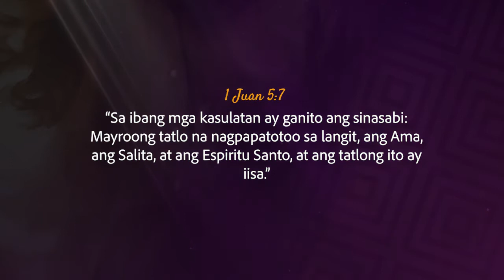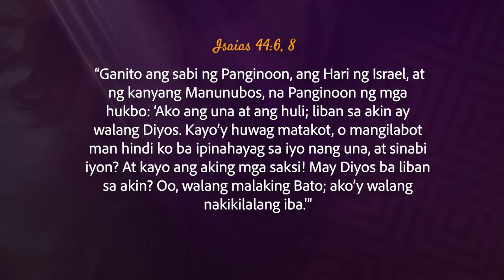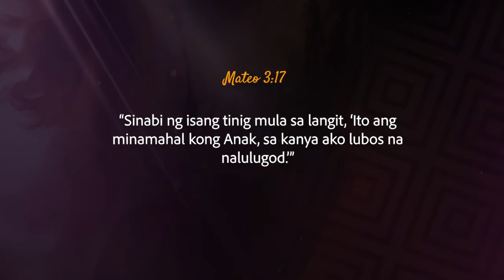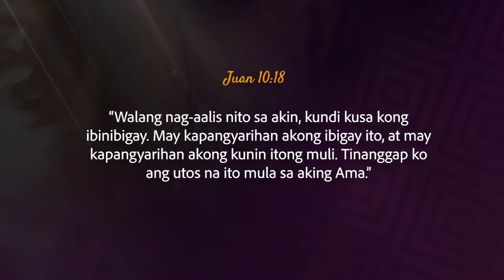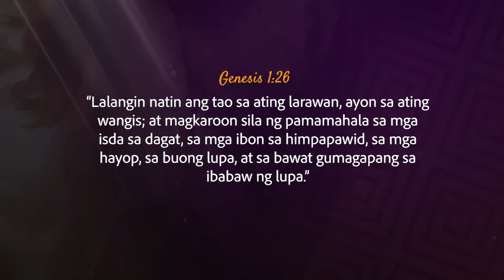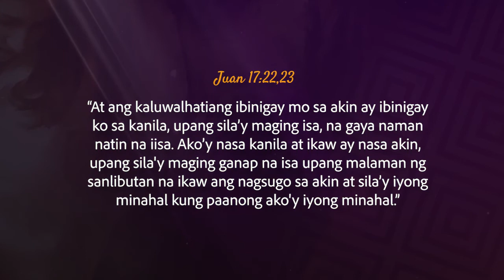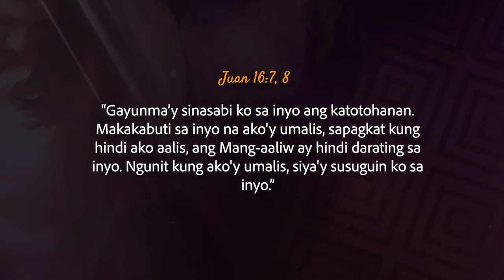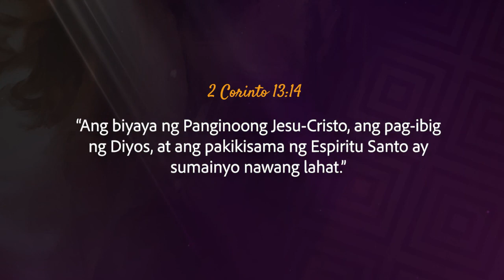Tanging Pag-asa Season 3 | Topic 10: Pamilyang may Pagkakaisa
Tanging Pag-asa Season 3
Theme: "Pamilyang Mahal ng Diyos"
Topic 10: Pamilyang may Pagkakaisa
Speaker: Ptr. Gerardo Cajobe

video from Central Luzon Conference